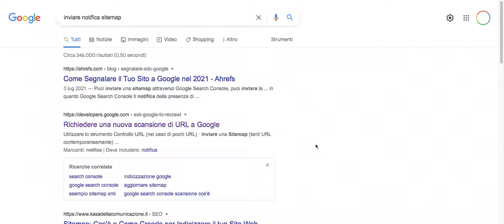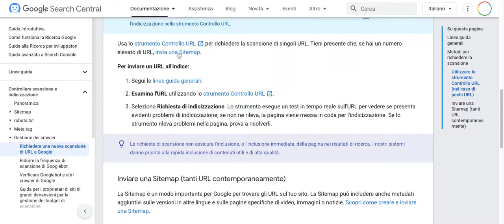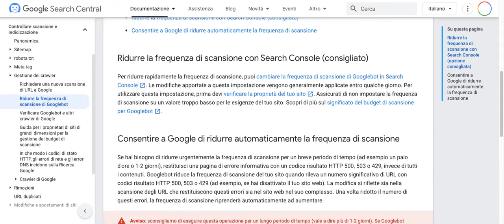Nuova Scansione URL con Bruno Mafrici e Gianluigi Rosafio